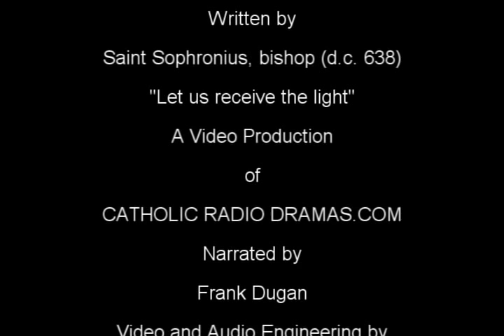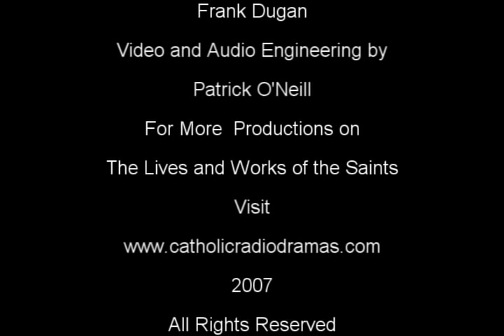7th Century Sermon by Saint Sophronius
Sermon for the Feast of the Presentation of the Lord at the Temple in Jerusalem. Narrated by Frank Dugan, Produced by Catholic Radio Drama.com